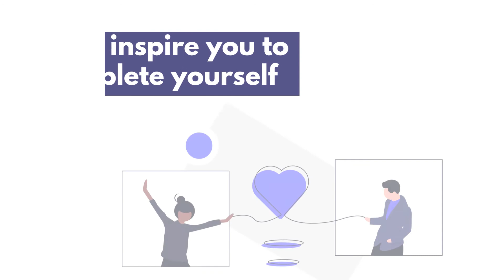July 21 :: Magnetic Partner